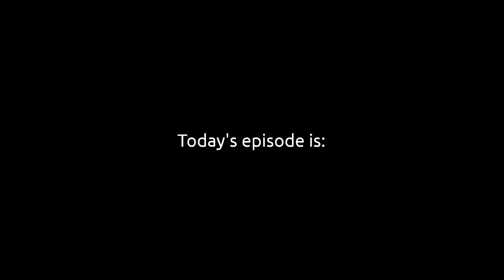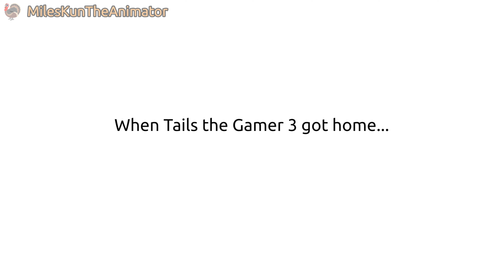Tails the Gamer 3 Falls Asleep in Class/Grounded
Mr. Russell (Russell - 🇦🇺)
Tails the Gamer 3 (Daniel - 🇬🇧)
Microsoft Sam (Sam - 🇺🇲)
Tails the Gamer's Dad (Tom - 🇺🇲)